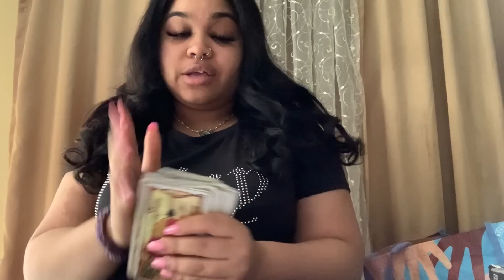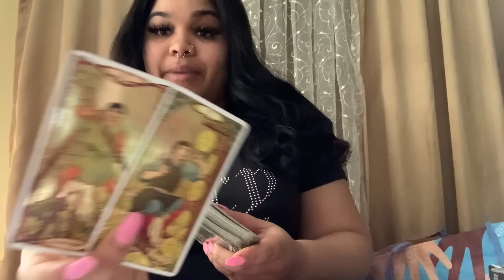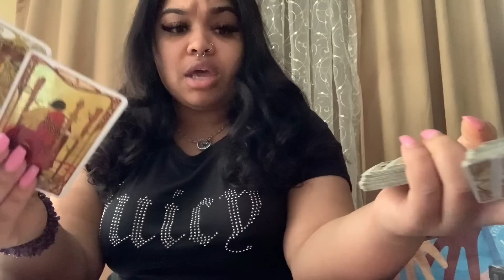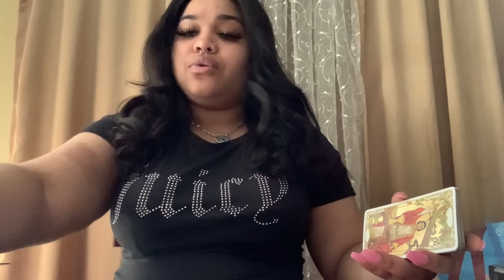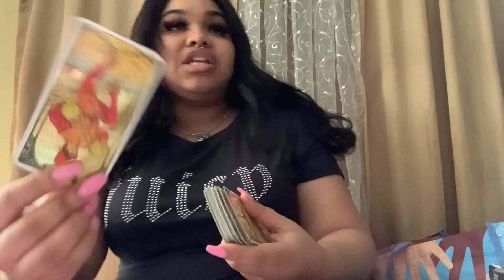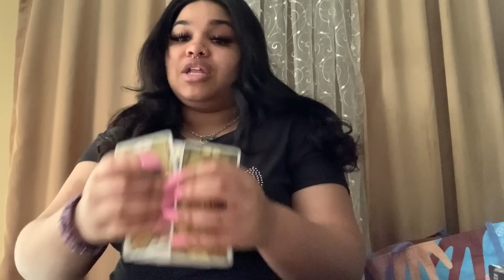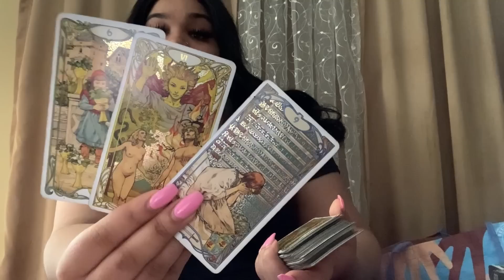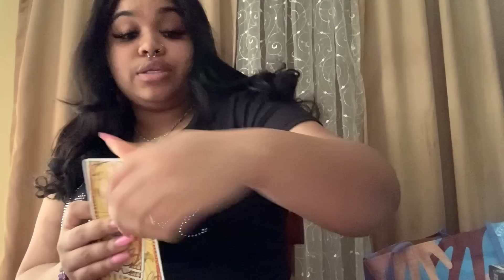Aquarius ♒️ This Person Exposed U & Blew Up Your Spot So They Wouldn't Be Exposed By 3rd Party for $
Check Out my 2nd Channel For General Readings Ashley Allure Additions